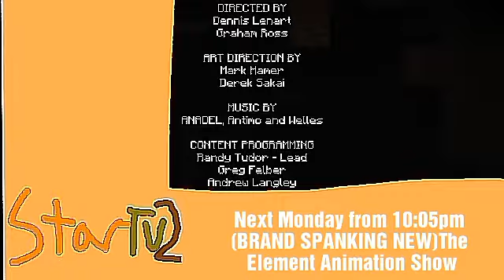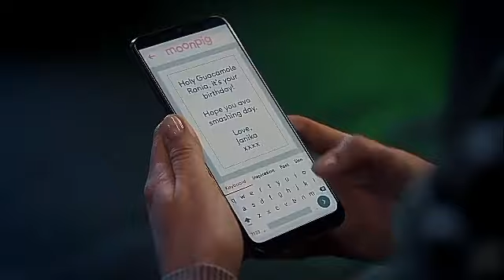StarTV2 continuity [Sunday 7th January 2021]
Out of Minecraft Story Mode, into Personality Drabbles: Mike And His Alters [The one where Mike gets the hiccups.]
Filmed around 9.50pm to 10.00pm